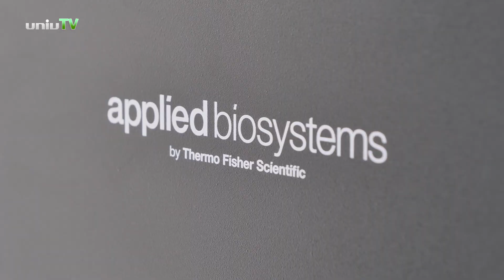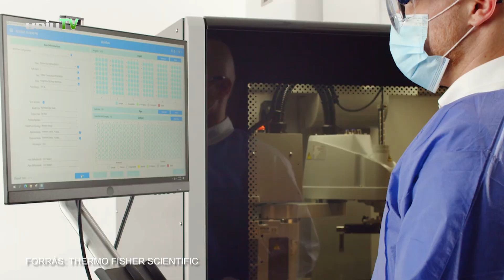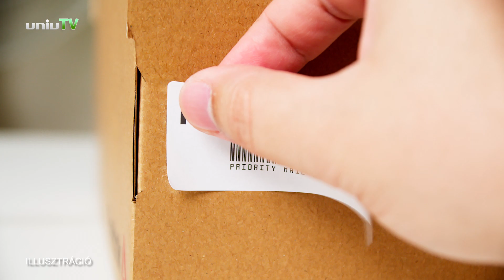Egy csepp vér az immunrendszerért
Egyetlen, papíron beszáradt vércseppből meghatározható az immunrendszer működése mindössze 24 órán belül. A Szentágothai János Kutatóközpontban kifejlesztett innovatív módszer és a ThermoFisher biotechnológiai cég által biztosított berendezés segtségével a szakemberek gyorsan és megbízhatóan megállapíthatják, hogy valakinek veleszületett vagy szerzett immunhiánya van-e.
A Pécsi Tudományegyetem kutatói a tervek szerint 2024-ben létrehoznak egy újszülött diagnosztikai központot Pécsett, ami regionális szűrőközpontként láthatja el a régiót de akár a határon átnyúló térségeket is.